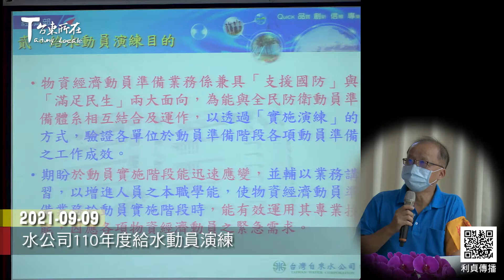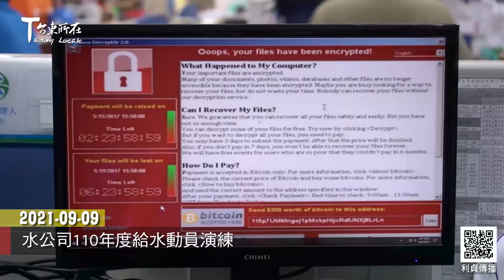2021 09 09 水公司110年度給水動員演練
為確保供水轄區(台東縣)全區供水作業順利運作
台灣自來水股份有限公司第十區管理處
9月9日上午
辦理110年度物資經濟動員準備演習
給水動員演練

許嘉玲 帶隊官
經濟部研究發展委員會

這項演練模擬強烈颱風侵襲前
因電力不穩造成該處辦公大樓火災
供水轄區因颱風侵襲
「送水管線破裂」、「電力中斷」、「局部地區無水」
另同時發生「資通安全事件」之綜合性災害

第十區管理處李文峯處長表示
該處模擬各種可能危害狀況辦理演練
期望相關人員能在災害發生時
熟悉各項狀況 發揮團隊合作精神迅速應變
採取最適當之措施
將供水影響範圍及災害損失降至最低